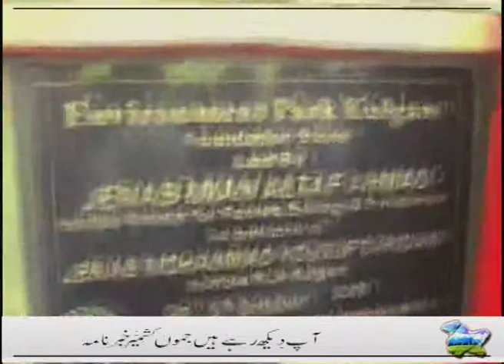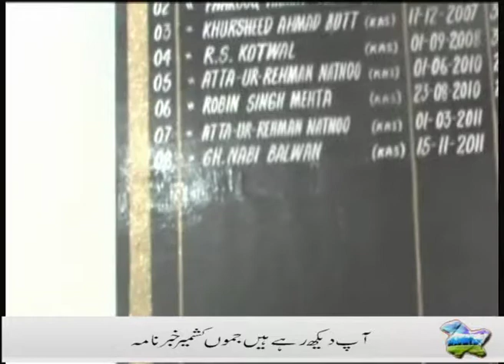Sanam Aijaz Urdu News 05 10 2013